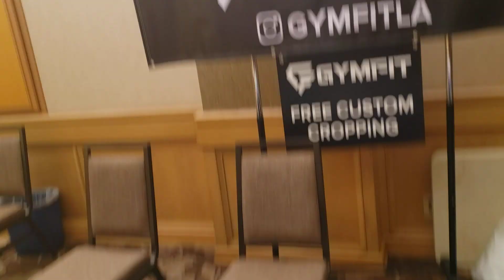Muscle Icon GymFit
CONGRATS LIL BROTHER Paul Mims
CapnP @capn_p shout out Judges & Bodybuilding Icons @mikeohearn
@ifbbpro_krisdim @tamradae great bodybuilding Show @uprise